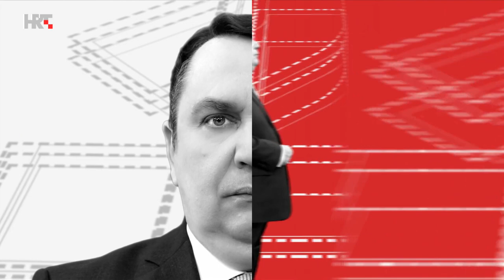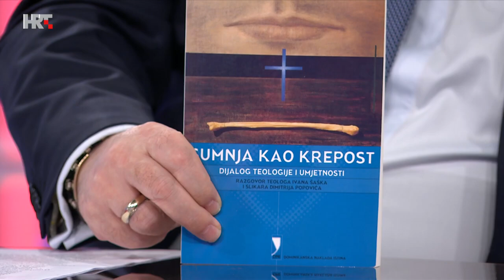Romano Bolković - 1 NA 1: Frano Prcela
Gost emisije je dominikanac Frano Prcela. Razgovaramo o Bogozaboravu, o teološkom govoru danas, odakle apstinencija od teološkog rada, o Crkvi koja prešućuje, potrebi kreativne distance Crkve u Hrvata prema tradiciji, Crkvi i individualnosti, poruci Sinode o sinodalnosti, o tome hoće li Sinoda biti od koristi i za njemačku Crkvu, jesmo li zaboravili vjerovati...